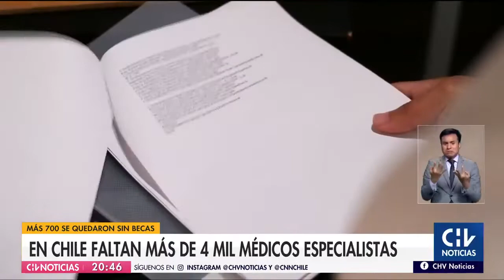Escasez de médicos especialistas en Chile: Más de 700 se quedaron sin beca para este año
El Ministerio Público da cuenta de un déficit de 4900 profesionales, siendo oftalmología, oncología, geriatría y psiquiatría son las especialidades más limitadas en el país.